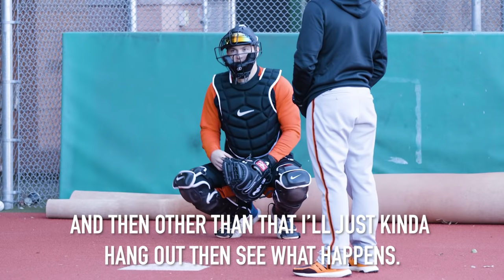How to Train Like a Big League Catcher - Chadwick Tromp & Patrick Bailey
Ever wonder what drills the big leaguers do? Follow along as San Francisco Giants bullpen and catching coach, Craig Albernaz, leads Chadwick Tromp and Patrick Bailey through a series of framing, blocking and general catching drills.